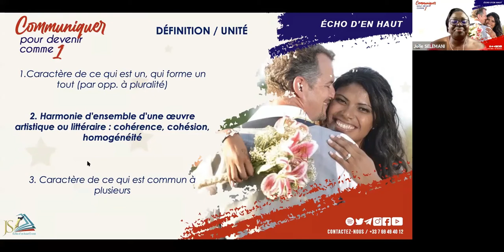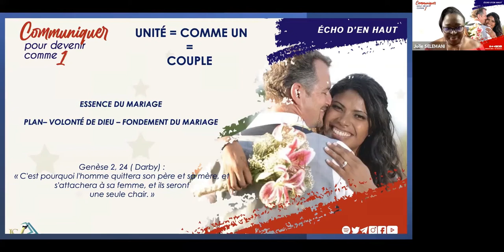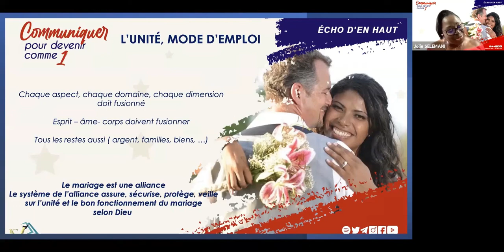Comment communiquer pour devenir comme 1 : L'Unité, mode d'emploi 1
Shalom @edh.community,

Si être marié c'est être en fusion avec l'autre telle une tasse de café au lait, force est de constater que beaucoup de couples peinent à rentrer dans cette dimension pour vivre le mariage selon son Concepteur.
La première étape pour y remédier:  travailler votre unité en travaillant d'abord votre personne.
Il y a  beaucoup d'espoir, car Dieu est de votre côté pour aider chacun à réussir.

Écoutons et partageons !

Rejoignez la @edh.community 👉 tg://join?invite=Sm2cOlZZmBaX39661kf_Hg

Excellent week-end DSP
Team Écho d'en Haut ✨